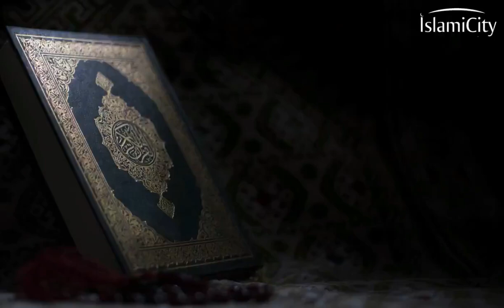Quran Chronology Episode 7: An-Nas, Al-Ikhlas, An-Najm, Abasa - by Dr. Aslam Abdullah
Quran Chronology Series Episode 7:
21. An-Nas (Mankind, Surah 114), it has 6 verses. Revealed in Makkah.
22. Al-Ikhlas (The Declaration of [God's] Perfection, Surah 112), it has 4 verses. Revealed in Makkah.
23. An-Najm (The Stars, Surah 53), it has 62 verses. Revealed in Makkah.
24. Abasa (He Frowned, Surah 80), it has 42 verses. Revealed in Makkah.

Series with Dr. Aslam Abdullah. This series about chronological revelation of the Holly Quran with a summary of the message of each surah. We will upload one episode daily during Ramadan 2019.